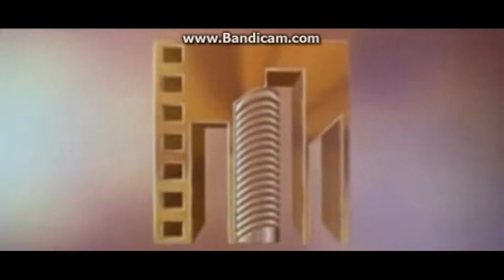Moe Szyslak Ultamite Logomix Best Of August 2017 Final